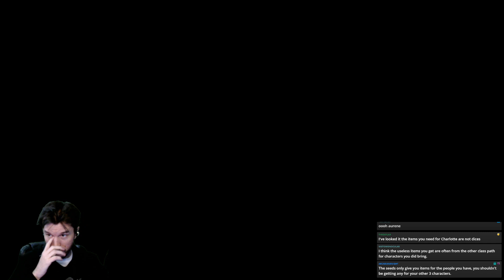Mukluk Plays Trials of Mana Part 28